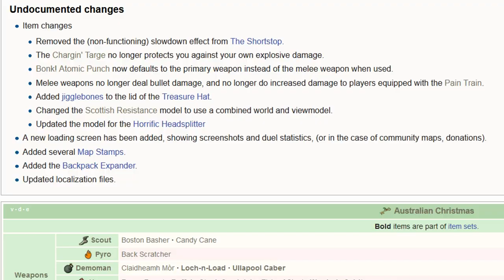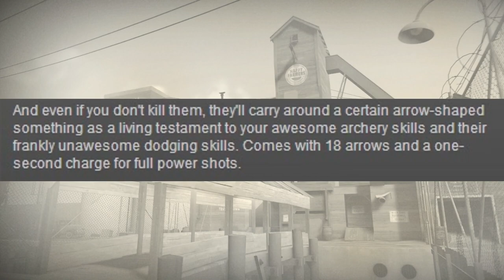SOMEHOW EVEN MORE Mildly Interesting TF2 Weapon Facts, Quirks, & Bugs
I had what I assume was food poisoning for 4 days. How have you been?